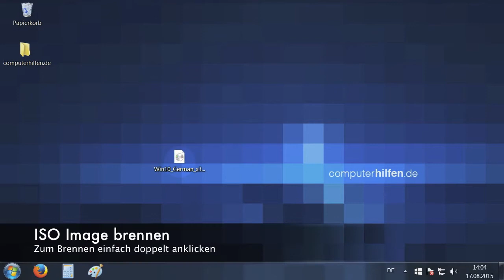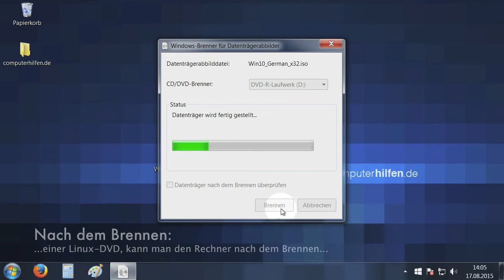ISO Image brennen mit Windows 7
So brennt man eine ISO Datei auf CD / DVD, ohne extra Programme!